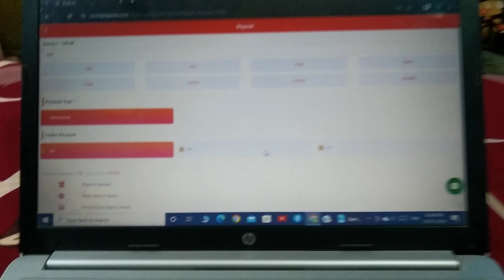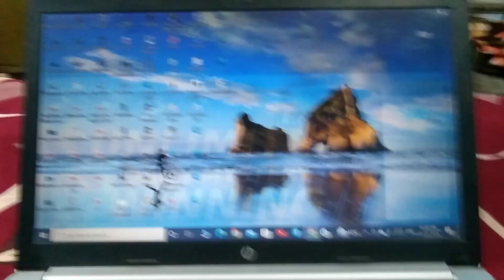COCKFIGHT FREEZE MONEY KESE UNFREEZE KRY BINA RECHARGE KRY 🔥 PART 1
thnx for watching this video guys